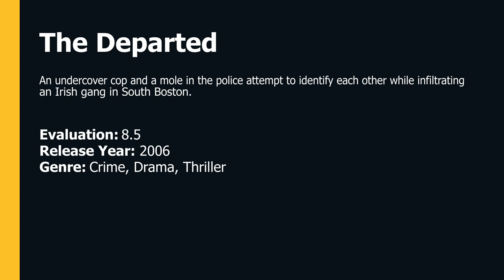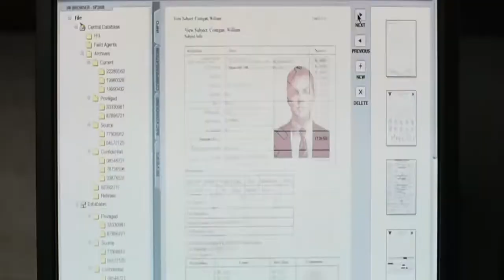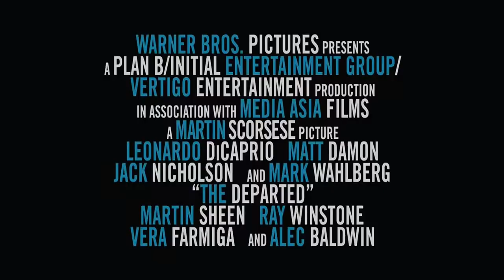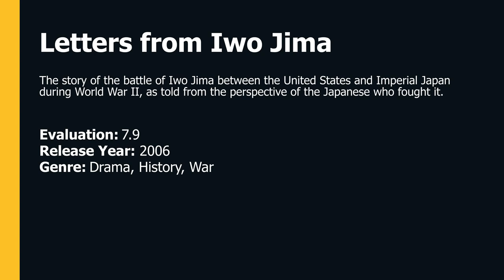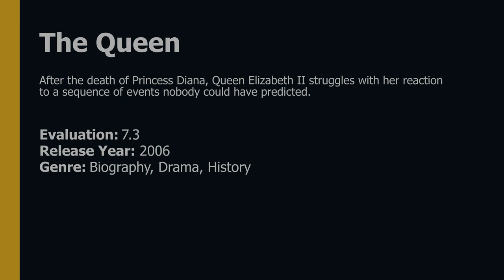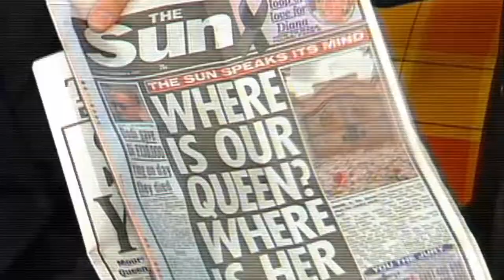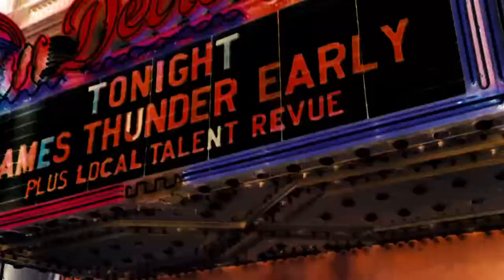TOP 5 MOVIES THAT WON THE OSCAR IN 2007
0:00 - Intro

This video will feature a countdown of the top 5 movies that won the Oscar in 2007. It will include the trailer, genre, release year, and evaluation of each movie. The movies featured will be The Departed (Crime/Drama, 2006), Little Miss Sunshine (Comedy/Drama, 2006), Letters from Iwo Jima (Drama/War, 2006), The Queen (Biography/Drama, 2006), and Dreamgirls (Drama/Musical, 2006). The video will provide an overview of each movie, including its plot, awards, and critical reception. It will also provide an evaluation of each movie, including its strengths and weaknesses.

00:00:05 - The Departed

Description: An undercover cop and a mole in the police attempt to identify each other while infiltrating an Irish gang in South Boston.
Genre(s): Crime, Drama, Thriller
Release Year: 2006

00:02:44 - Little Miss Sunshine

Description: A family determined to get their young daughter into the finals of a beauty pageant take a cross-country trip in their VW bus.
Genre(s): Comedy, Drama
Release Year: 2006

00:05:27 - Letters from Iwo Jima

Description: The story of the battle of Iwo Jima between the United States and Imperial Japan during World War II, as told from the perspective of the Japanese who fought it.
Genre(s): Drama, History, War
Release Year: 2006

00:08:13 - The Queen

Description: After the death of Princess Diana, Queen Elizabeth II struggles with her reaction to a sequence of events nobody could have predicted.
Genre(s): Biography, Drama, History
Release Year: 2006

00:10:40 - Dreamgirls

Description: Three young women – Deena Jones, Effie White, and Lorrell Robinson – desire to become pop stars and get their wish when they're picked to be backup singers for the legendary James 'Thunder' Early.
Genre(s): Drama, Music
Release Year: 2006